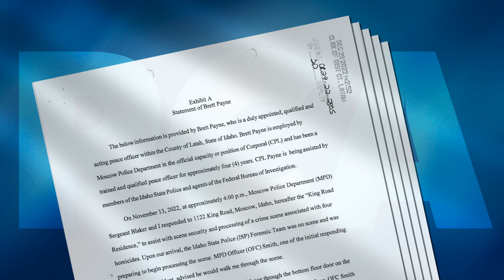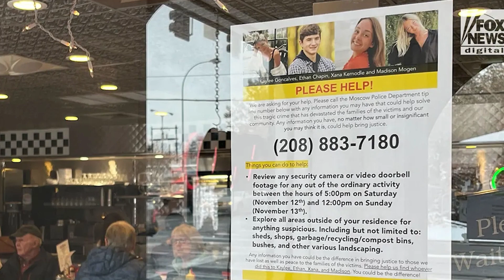Last time on T-REV - Ep. 2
Former FBI agent Jennifer Coffindaffer discusses other DNA, the evidence, IDs found in a glove, and the demolition of the 1122 King Road house.

You probably came to my channel from T-REV's but if not, go there and show some love!

(video edited by Jeff H)